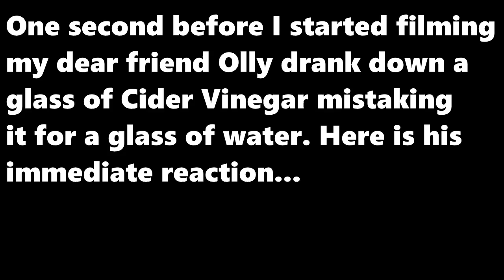The Diabolical Drink 2.0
Olly makes a new kind of drink.